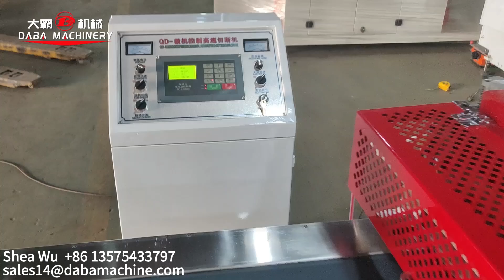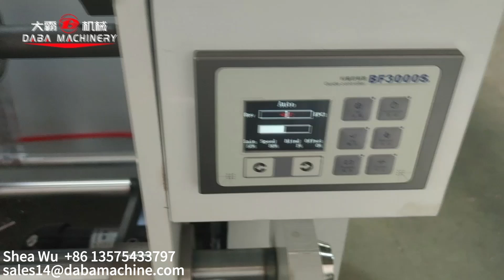High speed sleeve label cutting machine sheeting machine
The max effective width: 350mm
The working frequency: 650 times/min
The length range: 0-999mm
Positioning accuracy: ±0.2mm
Power supply voltage: 50HZ 220V
Unwinding unit use airshaft, easy to load.